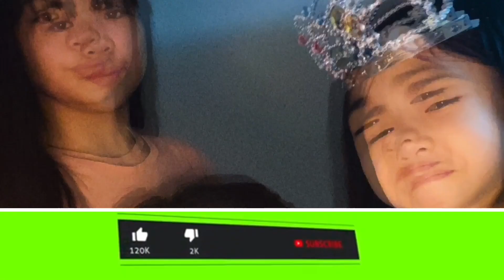Try Not To Cry : We are all Responsible